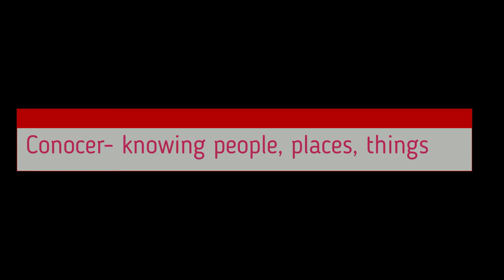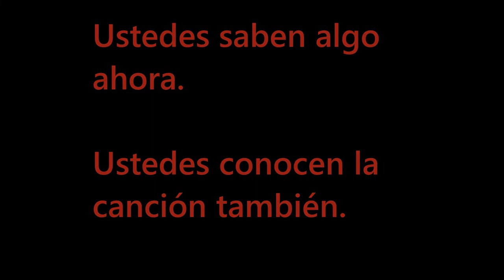Remix de" Mask Off" - Canción de Saber y Conocer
Instrumental was reproduced entirely from scratch (except sample "Prison Song" by Tommy Butler). This was created as a parody to learn Spanish.